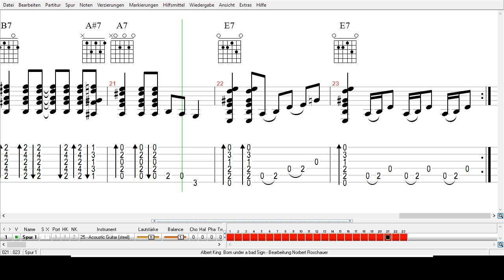Albert King - Born under a bad Sign - Tabs